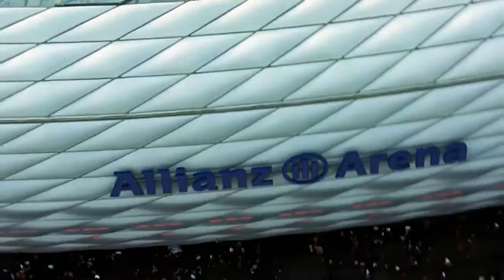Cabazaya - Channel Trailer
Hey there,

 TheFatRat - "Fly Away feat. Anjulie"